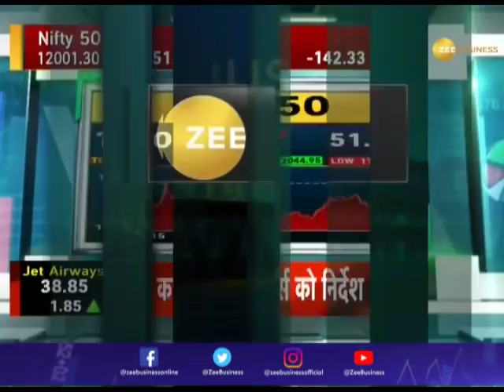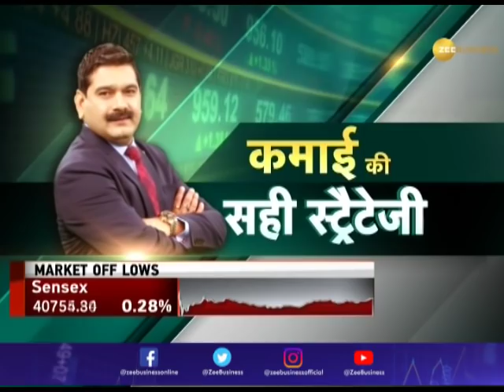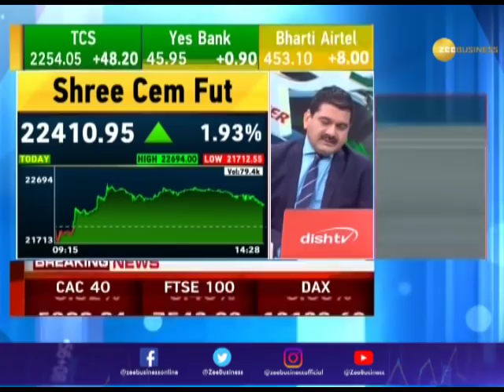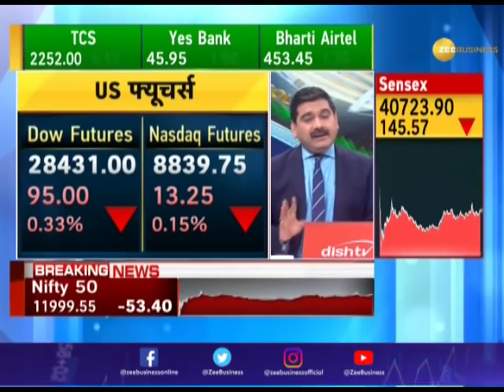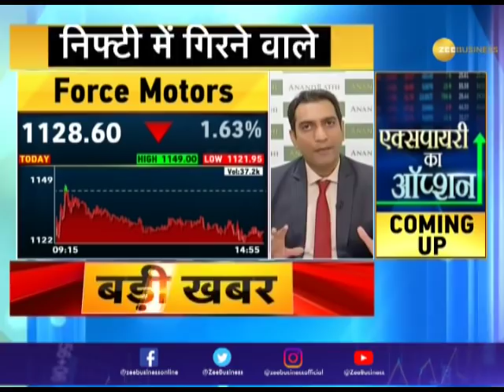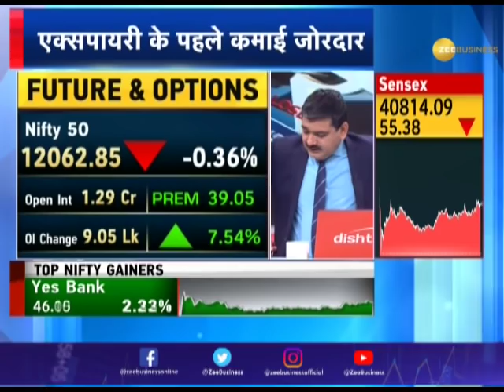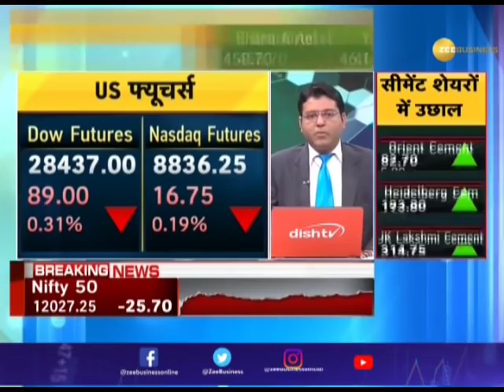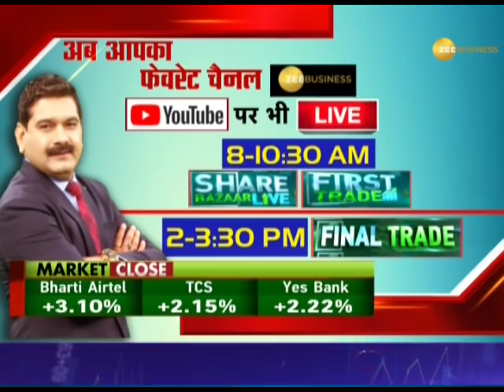Final Trade: Iran missile attack roils global markets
Iran launched missiles at US-led forces in Iraq on Wednesday in retaliation for a US drone strike last Friday on Iranian commander Major-General Qassem Soleimani, whose killing stoked fears of a new Middle East war.